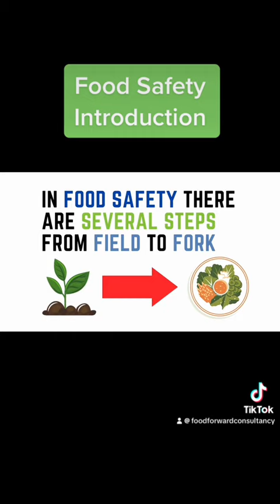Food Safety 101 | An Introduction to Food Safety.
A brief introduction to food safety and why it is important.